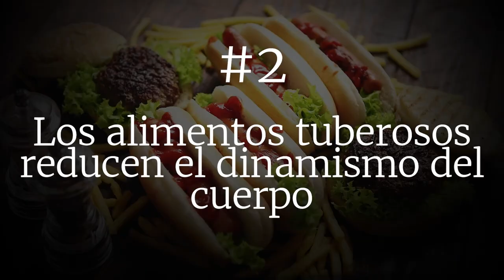Cómo respirar y qué comer para mantenerte energizado | Sadhguru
¿Respiras y comes de forma correcta? Sadhguru ofrece una perspectiva yóguica sobre estos dos aspectos vitales de la vida, y nos da tres sencillos consejos para mantenernos con energía durante todo el día.